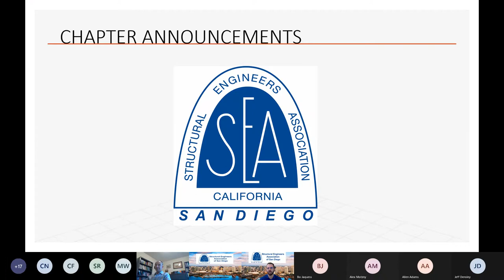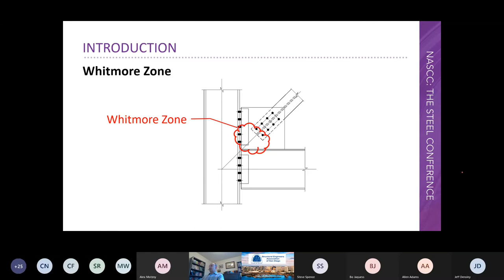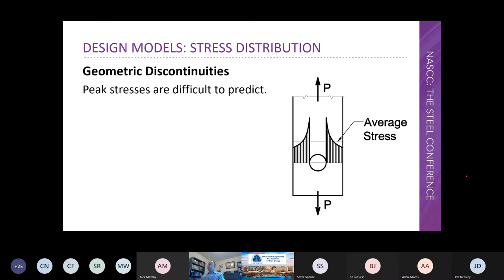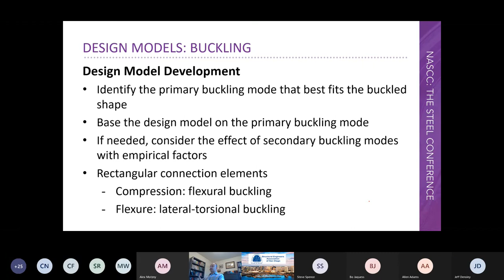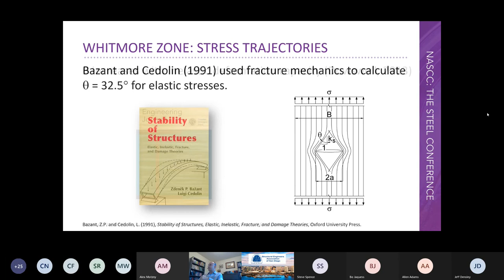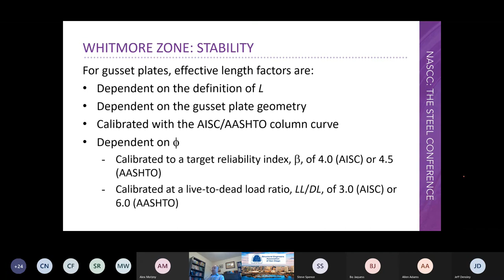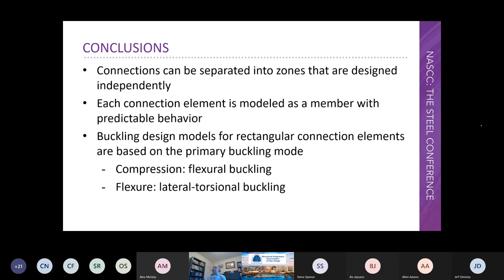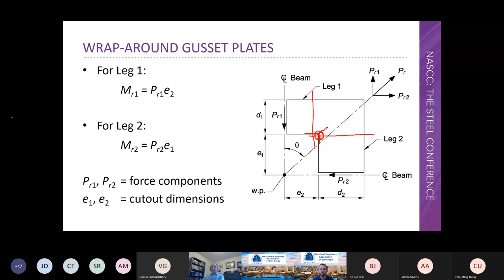November 17, 2020 SEAOSD Lunch Meeting - Gusset Plates: The Evolution of Simplified Design Models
Bo Dowswell, Principal of both SDS Consulting and ARC International and 2020 recipient of AISC’s T.R Higgins Lectureship Award, provided a brief history of gusset plate design methods and discussed their evolution over the last century, with current design provisions, where column and beam models are used to predict the strength of gusset plates in various configurations, including wrap-around gusset plates. He concluded with a preview of a new method to predict the compression strength of gusset plates using notional loads.